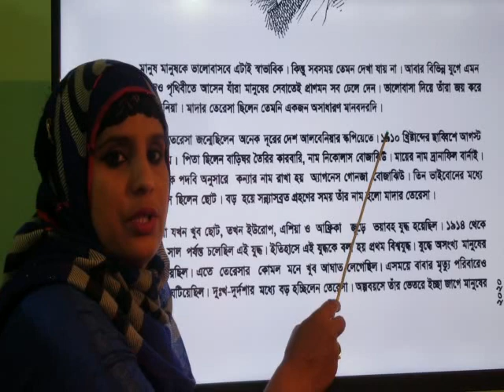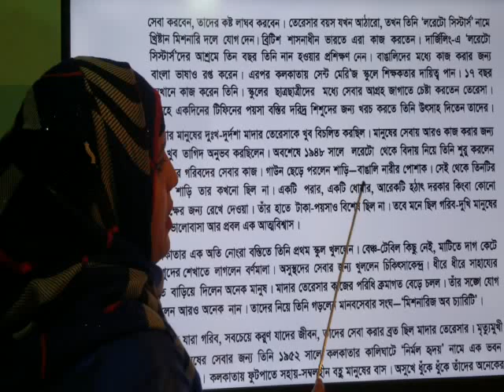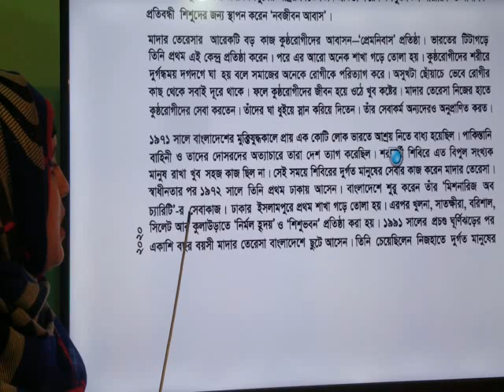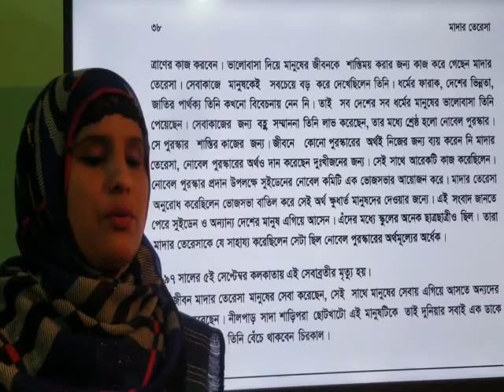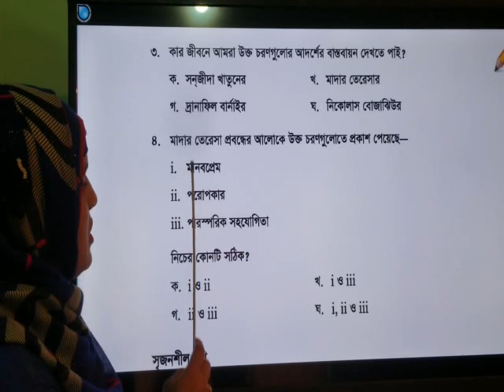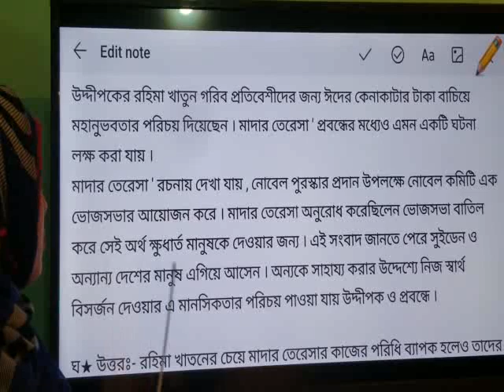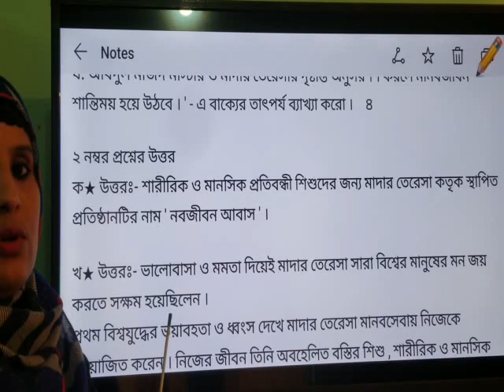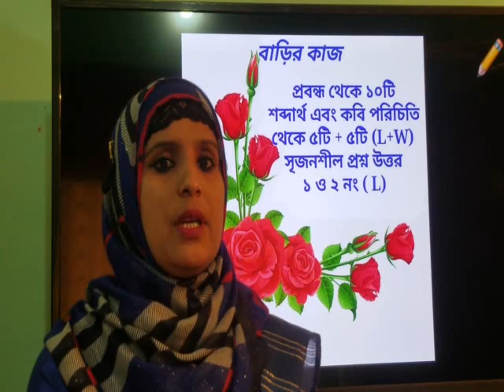Class six, Campus 3 Bangla 1st, Charupath by RNB